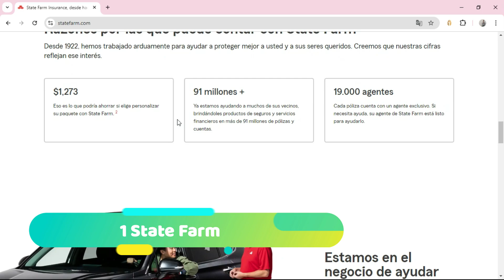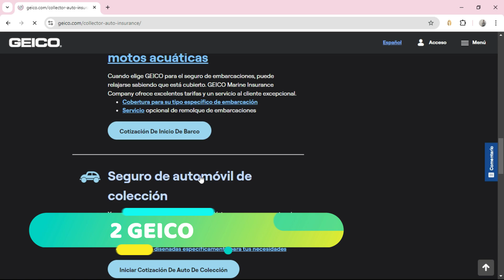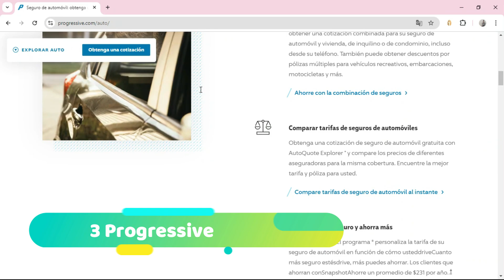🥇 TOP 3 Seguros de Carros en ILLIONS (Estados Unidos)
¿Cuáles son los mejores seguros de auto en Illions, USA? Ranking 2025.

NOTA LEGAL